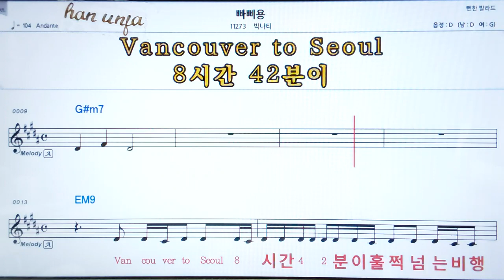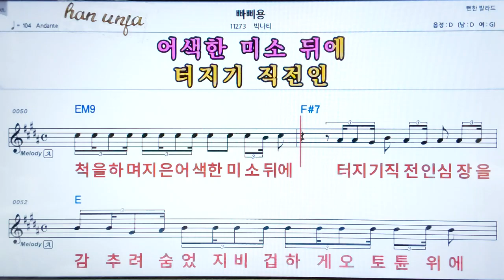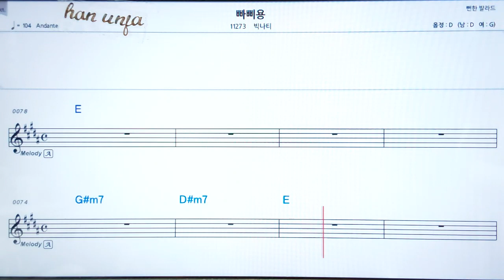💖빠삐용/빅나티 👍코드,악보, 가사 ,Karaoke*카라오케 반주